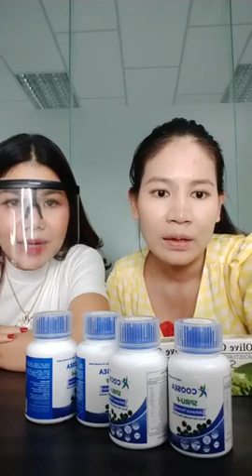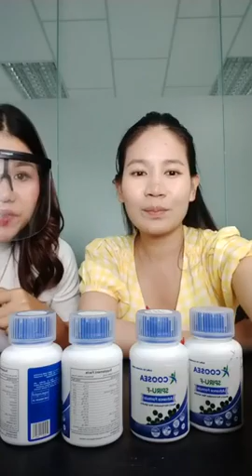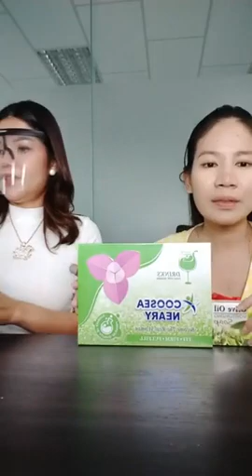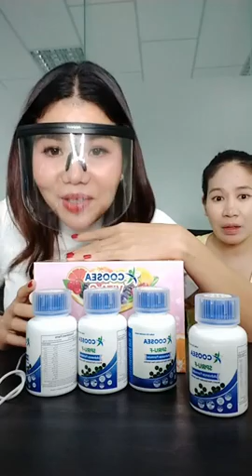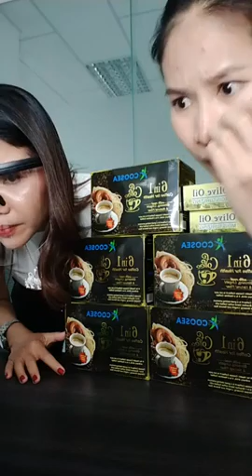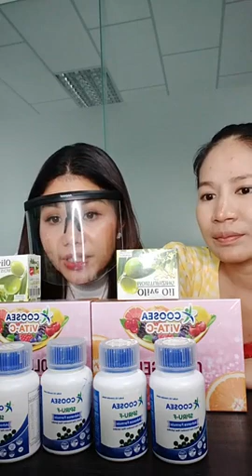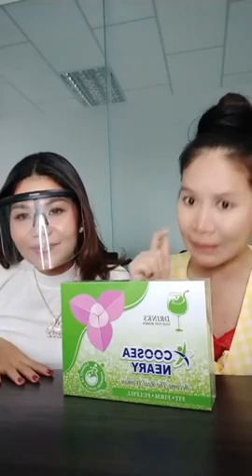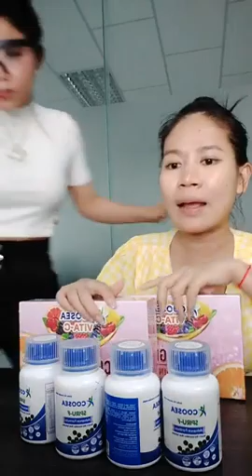ជួបចែភា បញ្ចុះតម្លៃគ្រប់មុខ-076 67 99995 | Ah Nita សម្រស់ធម្មជាតិ